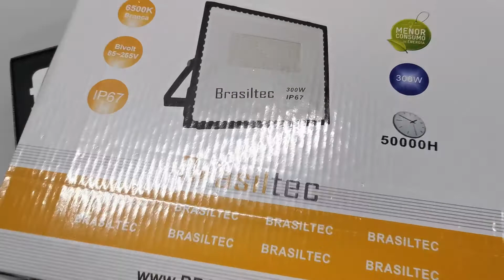Refletor de led